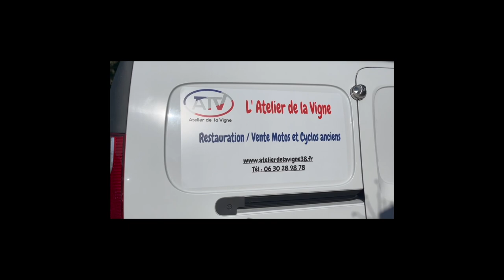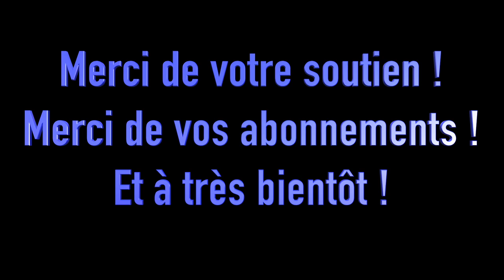Mécanique cyclo #2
Une nouvelle journée de travail à l'Atelier ?

Chromes, zingage, essai moteur. demandez le programme 😉